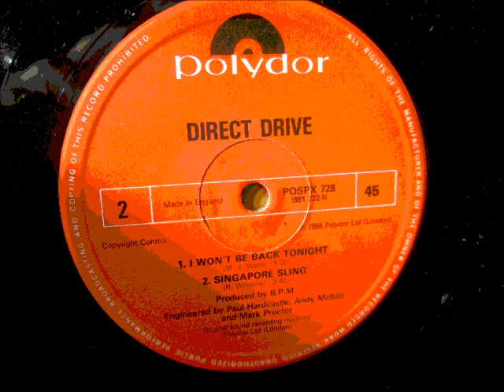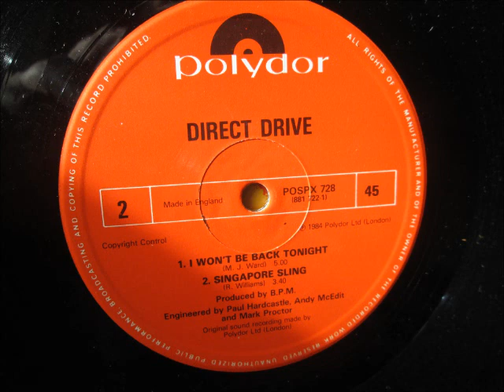Direct drive - I wont be back tonight. 1984 (SoulGroove)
Polydor records
Engineered by Paul Hardcastle, Andy McEdit & Mark Proctor
Produced by B.P.M.